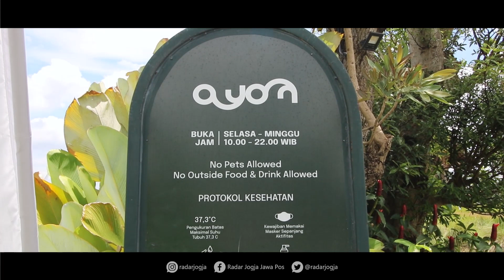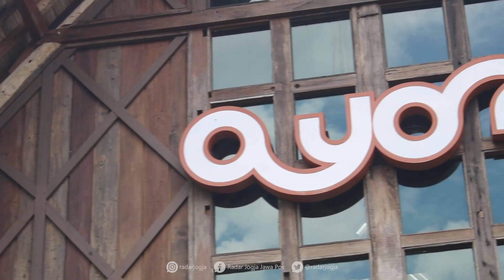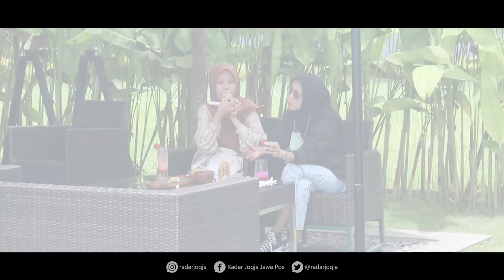Ayom Punya Rahasia Masakan Ayam yang Enak Banget!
Siapa nih yang suka sama olahan dari daging ayam? Nah sobat Radar Jogja, Ayom Jogja merupakan salah satu jawaban restoran di Jogja yang siap menjamu kalian dengan berbagai menu makanan dan minuman yang spesial. Tempat ini bisa kalian jadikan sebagai salah satu tempat untuk makan sambil bersantai. Untuk lebih jelasnya mengenai restoran ini berikut akan kami bahas mengenai daya Tarik dari suasana sejuk dan juga makannya yang enak banget.

Selain makanan dan lokasinya yang mantap, konsep bangunan yang dipakai restoran ini juga sangat menarik karena didesain cukup klasik dan elegan sehingga cocok sekali dijadikan tempat foto-foto pelanggan yang datang.

Penasaran Ayom dimana? nah Ayom berlokasi di Sukunan, Area Sawah, Banyuraden, Kec. Gamping, Kabupaten Sleman, Daerah Istimewa Yogyakarta 55293. Atau Sobat Radar Jogja bisa  mencari infomasi lengkap bisa cek dan chat di Instagram @ayom.jogja .
VIDEOGRAFER : Muhammad Iqbal Romadhony For RADAR JOGJA
DANIEL KRISTYA/RADAR JOGJA
VIDEO EDITOR : RAGATA RAHMA /RADAR JOGJA